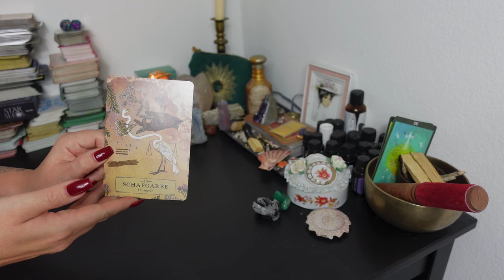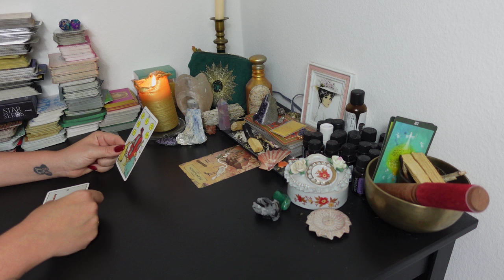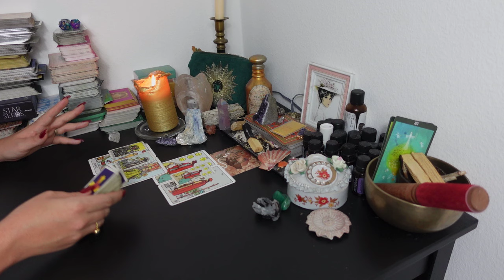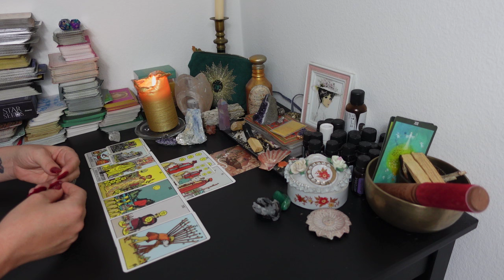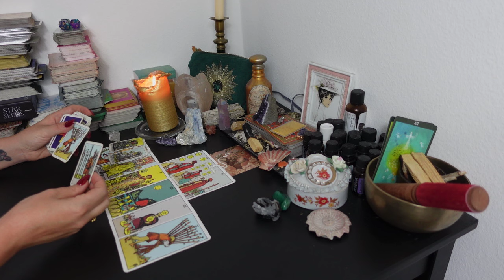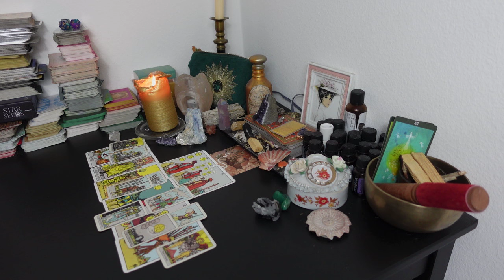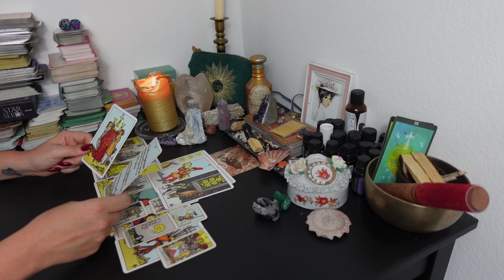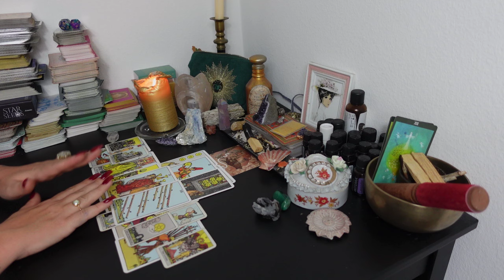SKORPION Tarot | DIE LIEBE | EIN MUSTER AUFLÖSEN!